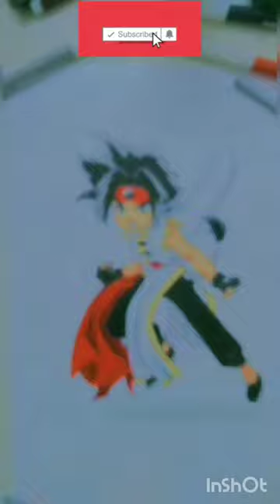how to make cool boy drawing ❤️